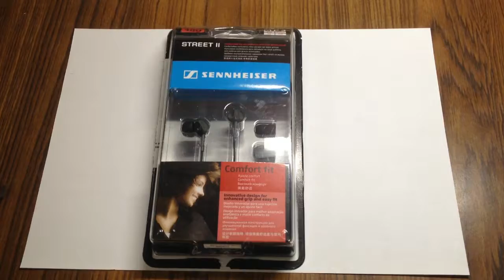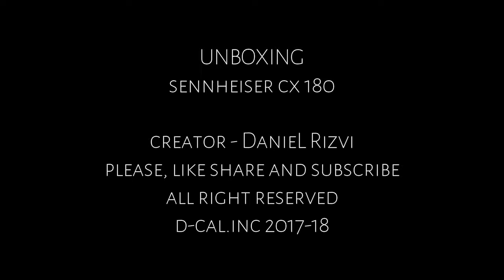Unboxing Sennheiser CX 180 | The "Aloud Thing" | Early 2017 | Hands On + Brief Review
The First Unboxing of the Sennheiser CX 180, THE ALOUD MASTER

Armed with expertise that spans over 60 plus years and incorporating the best in headphone engineering and sound/ audio solutions, we at Sennheiser introduce to you yet another great pair of musical accessories in the form of the CX 180 ear canal headphones. The rendition of ours offers a rewarding listening experience and belongs to our portable entertainment headphones’ section.

Sennheiser CX 180 portable entertainment headphones are capable of delivering a powerful bass and offer high passive attenuation of ambient noise to provide an uncompromised musical session. Moreover, flattered by a finger contoured housing design, the stunning pair of ear canal headphones pave the way for easy adjustment and maximised wearing comfort for the user.

So grab the Sennheiser CX 180 portable entertainment ear canal headphones without a moment’s delay and keep tapping your foot to the beats of your favourite tracks even when you are on the move!

The Uncomparable Features
Provides unparalleled bass sound with balanced and high resolution stereo sound

Excellent and comfortable fit in the ear canal (ear adapters in different sizes included for custom fit)

Minimizes the outside ambient noise for better listening

Comes with 3.5mm plug which is compatible with most of the portable devices like handsets, MP3 players etc

1st) Lenovo A2010 - goo.gl/TNGtjt
2Nd) Xolo Era 4G - goo.gl/j8c92U
3rd) Swipe Elite 2- goo.gl/RQdEYO
4th) Phicomm Energy 2 - goo.gl/VWs2ZT
_____________Best Mobiles Under 8000/- :- ______________
1st) Coolpad Note 3 - goo.gl/2xQML9
2nd) Yu Yuphoria - goo.gl/GwRXCB